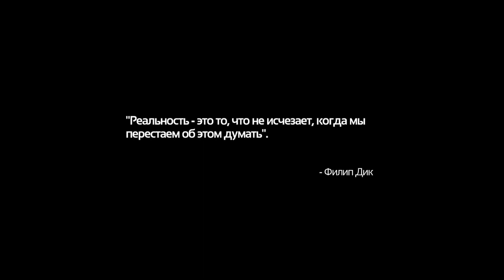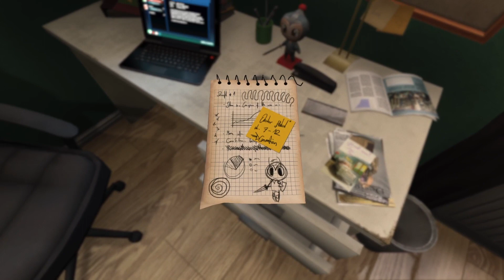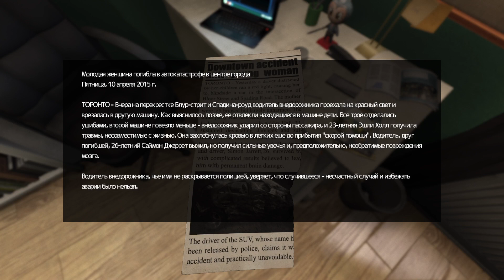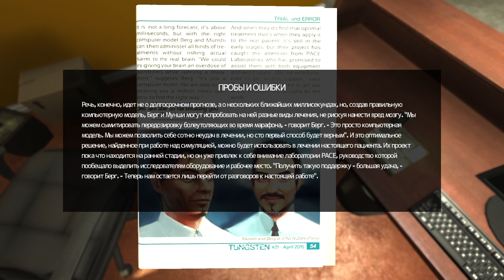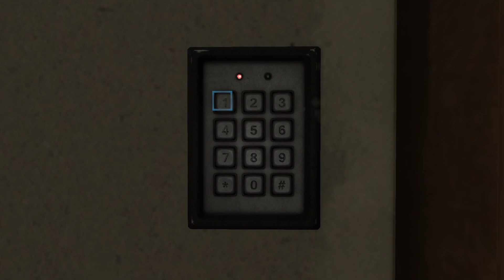Прохождение игры SOMA (русские субтитры) часть 1: Начало пути /Lets Play SOMA part 1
SOMA - это научно-фантастический ужастик от студии Frictional Games, создателей игры "Amnesia: Призрак прошлого". Вас ждёт пугающая история, ставящая непростые вопросы - что такое сознание, личность и что значит быть человеком.

Радио молчит, еда на исходе, а роботы возомнили себя людьми. Путешествуя по подводной станции "Пафос II", которая долгое время была полностью отрезана от внешнего мира, вам предстоит принимать непростые решения.
SOMA is a sci-fi horror game from Frictional Games, the creators of Amnesia: Ghost of the Past. A frightening story awaits you, posing difficult questions - what is consciousness, personality and what does it mean to be human.

The radio is silent, the food is running out, and the robots imagine themselves to be people. Traveling through the Paphos II underwater station, which has been completely cut off from the outside world for a long time, you will have to make difficult decisions.